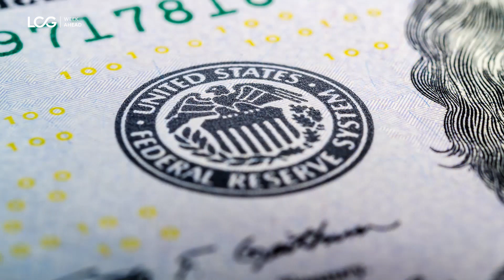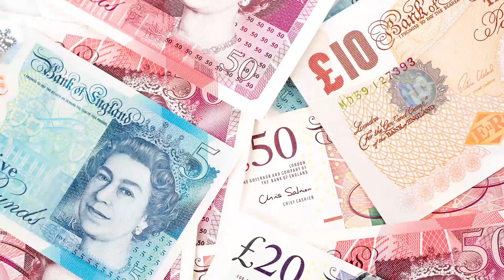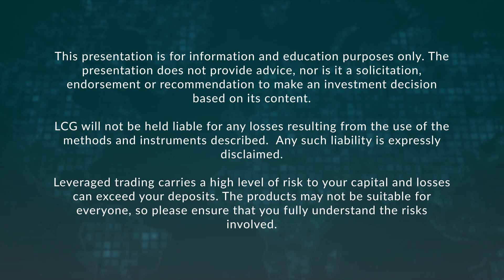Week Ahead: Russia tension, FOMC, BOE & G20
Welcome to LCG’s preview for the week starting March 19. We discuss the flare up in Russia/UK relations, the Federal Reserve FOMC, the BOE rate decision and the G20 meeting. We also rundown the key economic data and corporate earnings releases for the week.